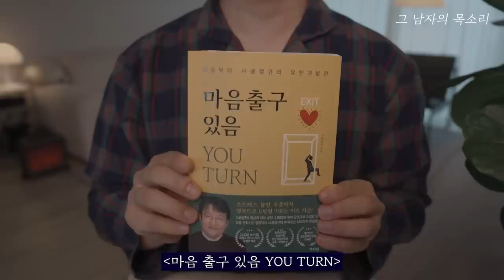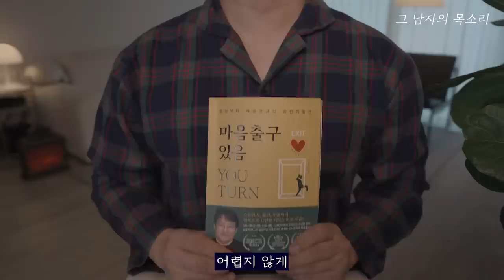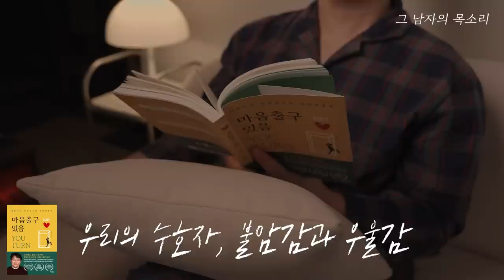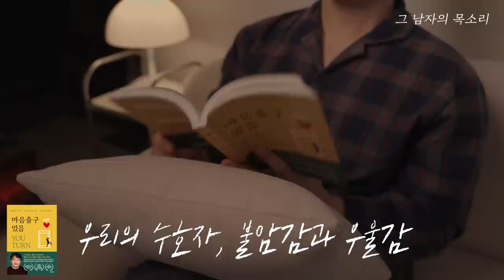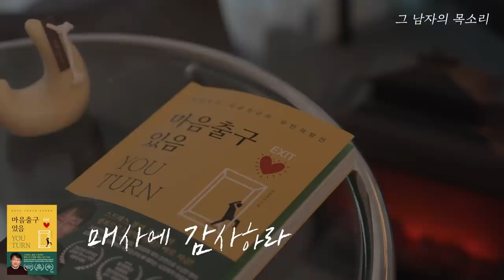웃기만해도 면역력이 좋아지고 만복이 터집니다! ㅣ잠잘 때 듣는 라디오ㅣ책 읽어주는 남자 오디오북ㅣKorean Bedtime Story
00:00 들어가며
01:31 웃음의 뇌 과학
12:53 걱정에 대한 정신 의학
23:51 나를 성장시키는 힘, 열등감
32:35 우리의 수호자, 불안감과 우울감
39:23 배를 아프게 하는 스트레스의 원인, 시기와 질투
51:06 매사에 감사하라

📚 도서 정보

📝 그 남자의 목소리는 인공지능성우(TTS)나 기계음을 사용하지 않으며
직접 녹음합니다.
📝 출판사로부터 도서 1권을 제공 받았습니다.